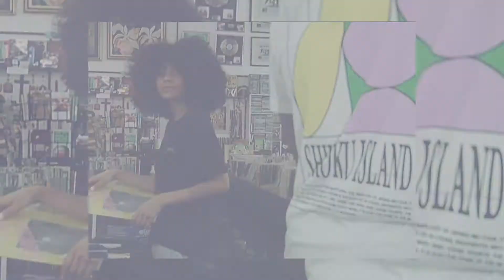ZEE.DOG HUMAN - Graphic T-Shirts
O drop da vez é uma série prints de t-shirts - sem título - composta por letras inspiradas em tags de grafite, tipos orientais e bitmaps.